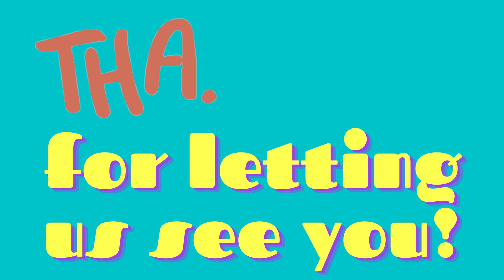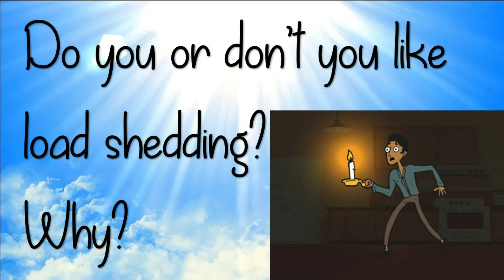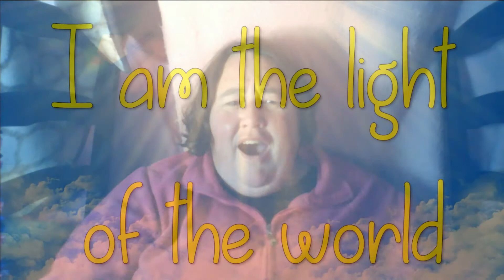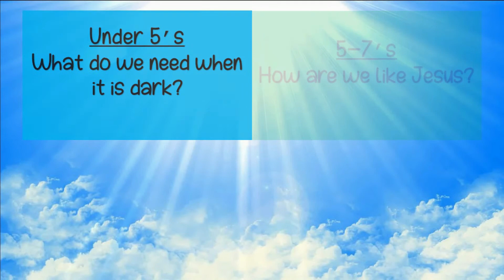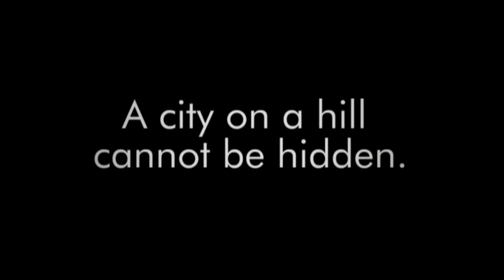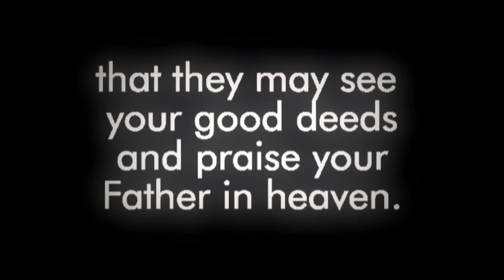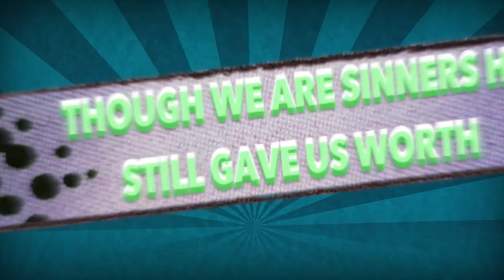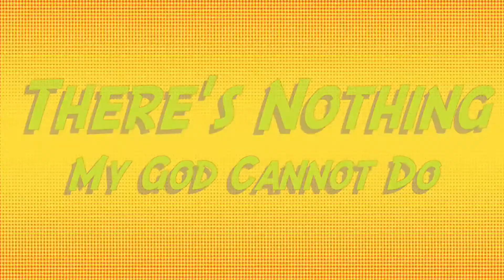Kids Club @ Home 21 August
Welcome back to Kids Club @ Home.
We are in the second week of talking about light!
Join us and find out more.